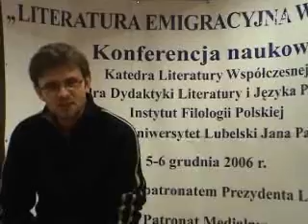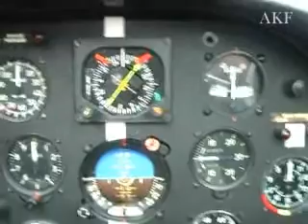300 kronika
W związku z dużym zainteresowaniem tym materiałem postanowiliśmy udostępnić go też na YouTube. Przypomnijmy to materiał z 2008 roku :) i obejmujący dwuletnią działalność :)